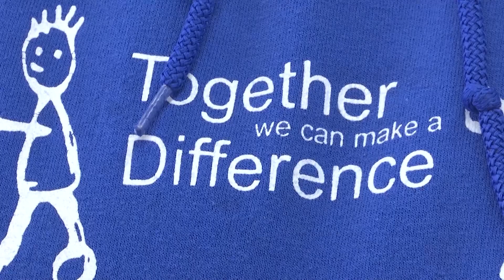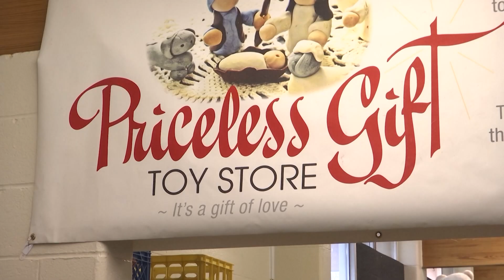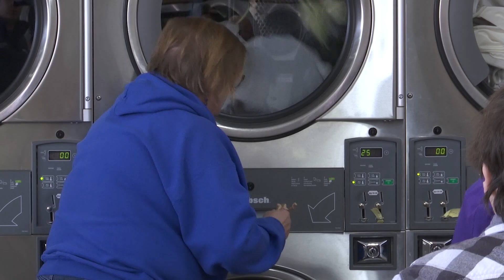Jackson woman devotes her life to giving back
Remarkable Women series